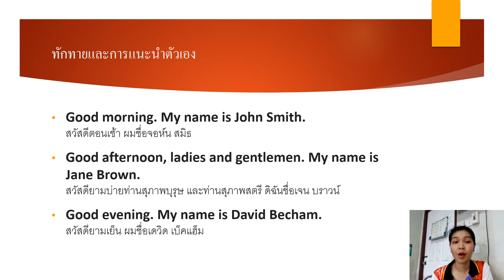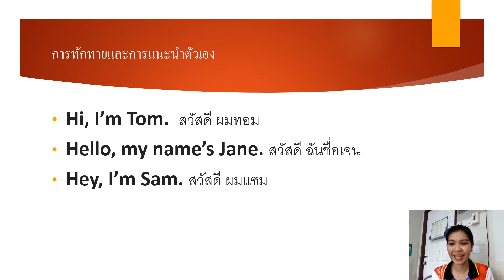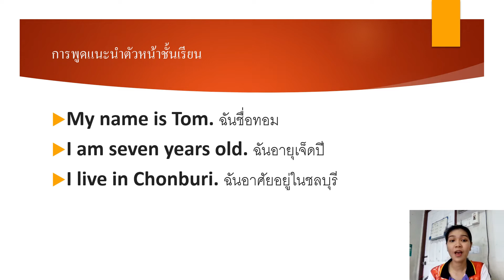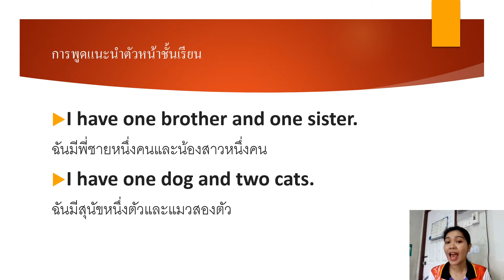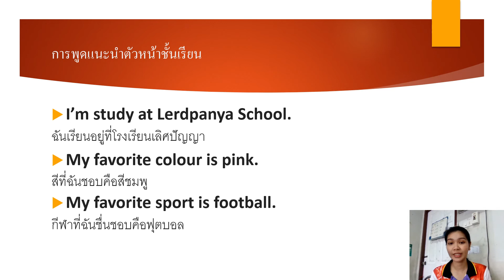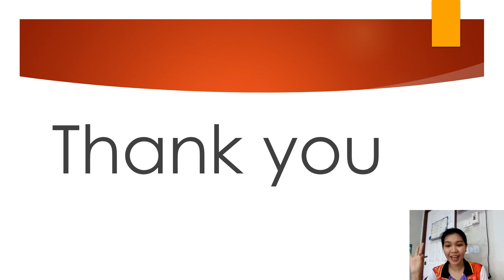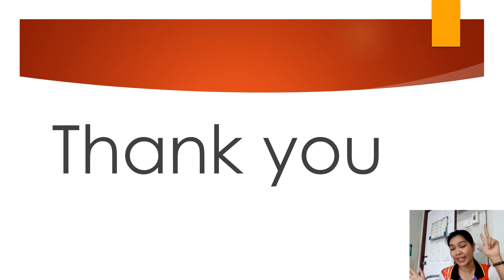11/06/2564 ป.2 วิชา สนทนาภาษาอังกฤษ เรื่อง Greeting